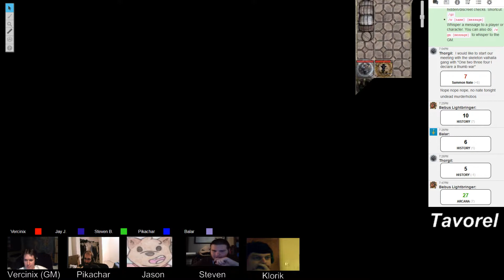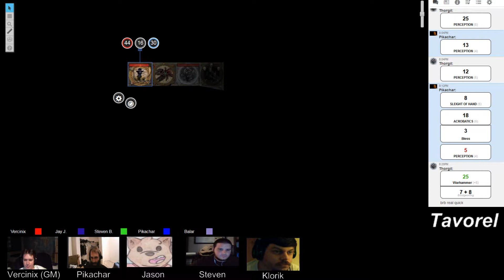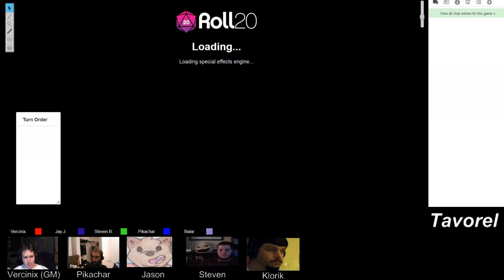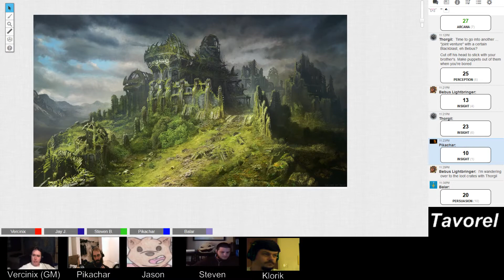Tavorel - Choice Cuts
In this session, our party manages to make it's way through the rest of the dungeon (to our knowledge) and confront the darkness.